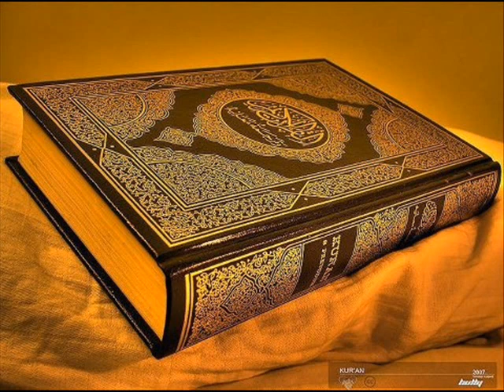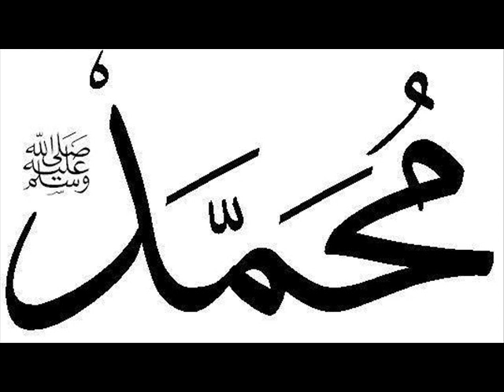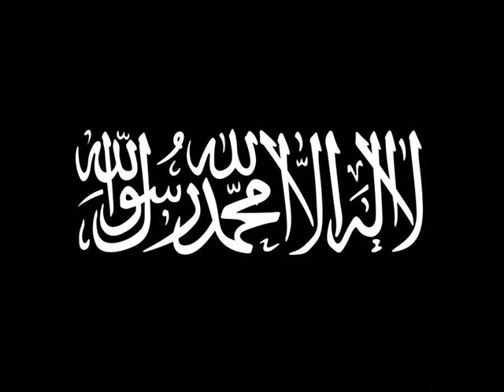Gamou Mission Ihsaane 2015 (4é partie) fin